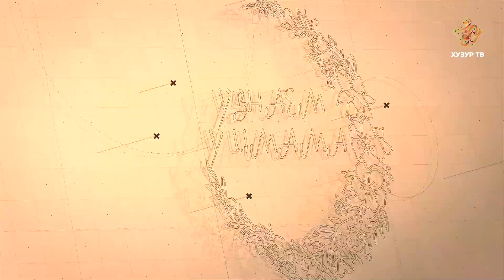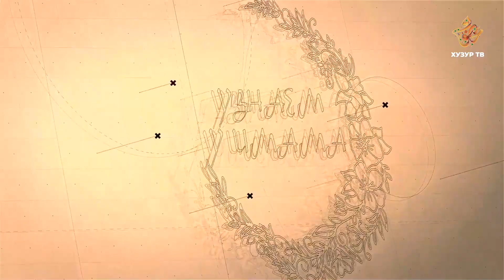Что делать, если во время намаза забыл суру?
Актуальные вопросы, связанные с исламом. Можно ли кому-либо заходить в кладбище без омовения? Как понять, что Священные Писания, кроме Корана искажены? Как в плацкарте читать намаз? На эти и другие вопросы вы узнаете ответов в передаче "Узнаем у имама".
Сегодня на Ваши вопросы отвечает имам-хатыб мечети "Рустам" Исмагыйль хазрат Биккинин.